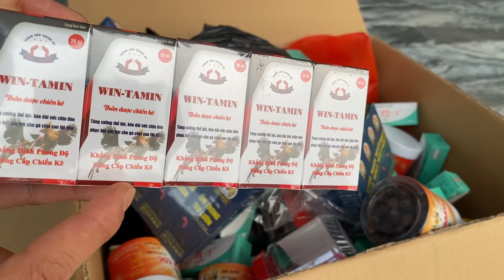Giao th uốc chữa bệnh cho gà cho đại lý nhỏ | gà n òi quốc anh lh 0367 194 999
Chuyên cung cấp phụ kiện $ Thuốc chữa bệnh cho gà
Tuyển sỉ đại lý nhỏ
Hàng Uy Tín Chất Lượng
Zalo,FB: Quốc Anh 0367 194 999